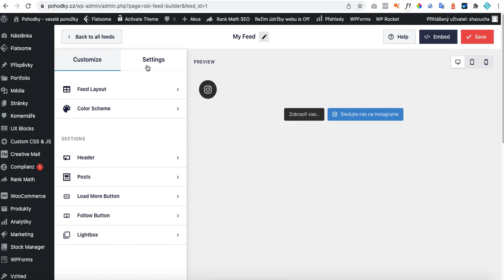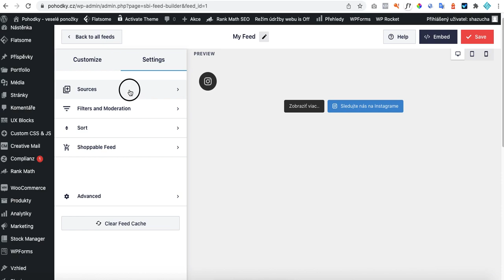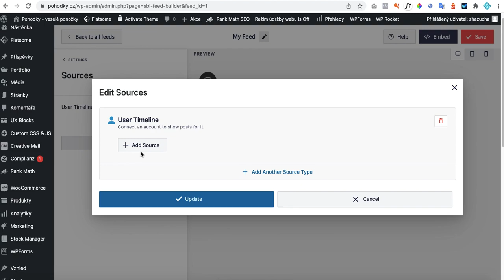Instagram návod - pohodky.cz